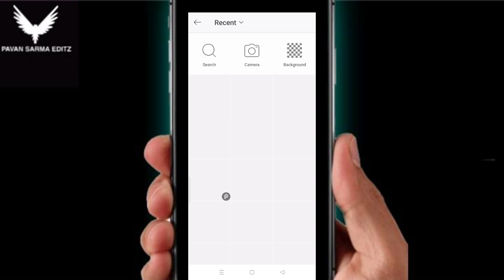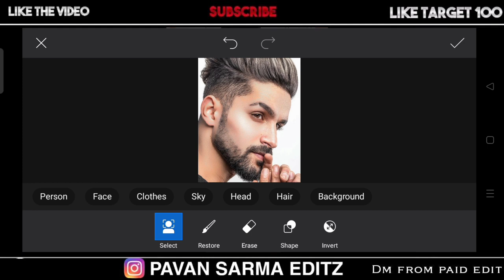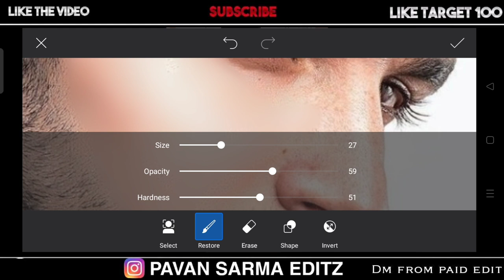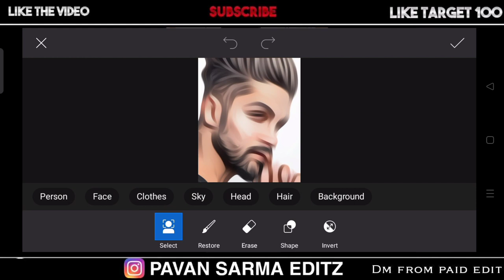How To Face White And Smooth Editing In PicsArt | telugu Editing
Hello friends in this video I will explain  Face White And Smooth Editing In Telugu